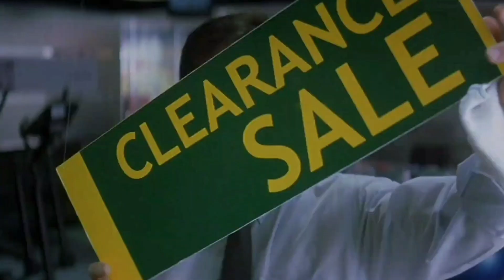CINE ESPETACULAR | 31/10/2023 | ESPIÃO POR ACIDENTE | CHAMADA | SBT CHAMADAS PLUS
_____ MEU CANAL DE CROLONOGIAS ____________________